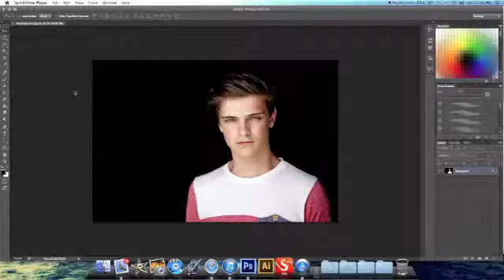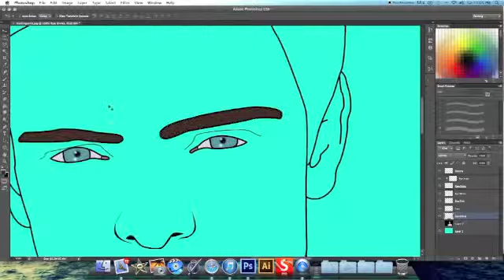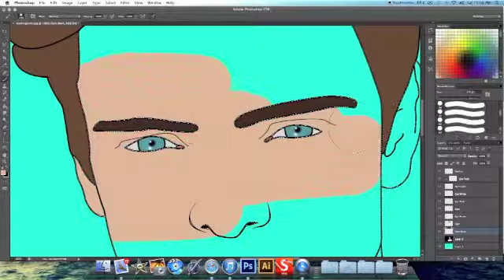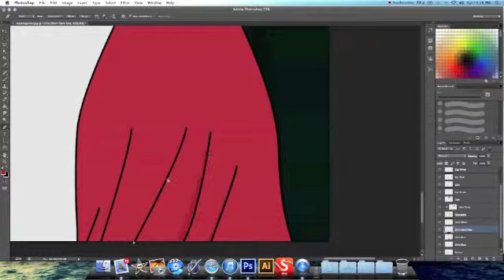Speedart | Martin Garrix Cartoon | By: KoyFish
By: Koy Anderson
Song: Paradise - Coldplay (Kasbo Dubstep Remix)